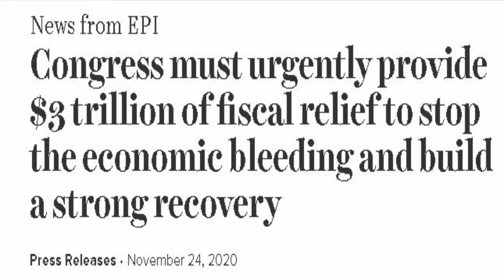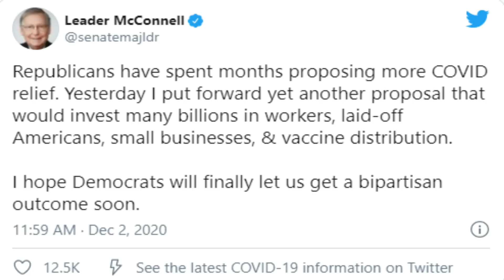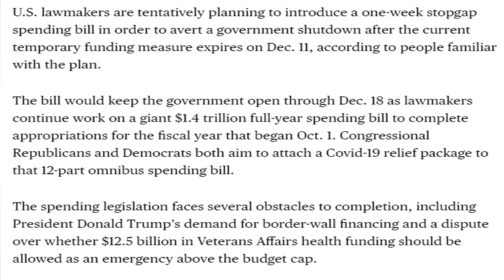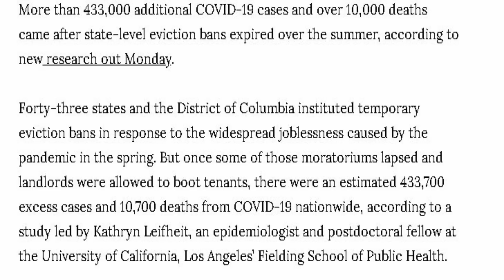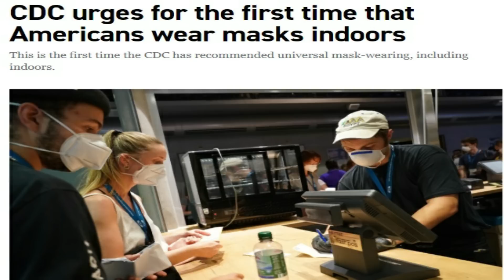هل يمكنك الحصول على شيك تحفيزي ثاني بحلول العام الجديد؟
# مشروع قانون حزمة الاغاثة Heals Act#Hicham Gandouli